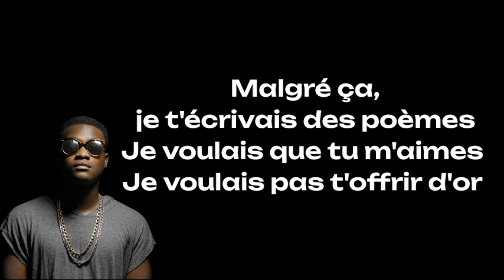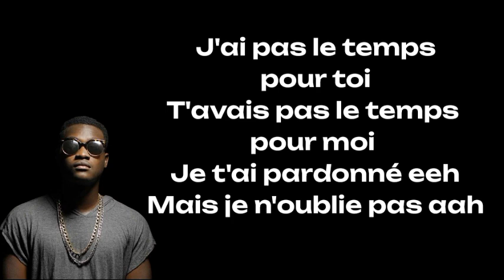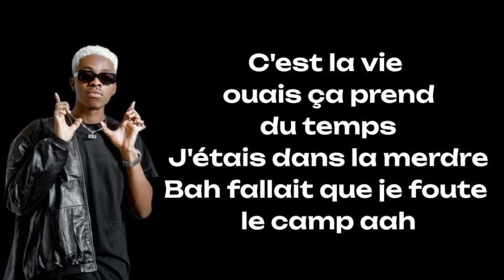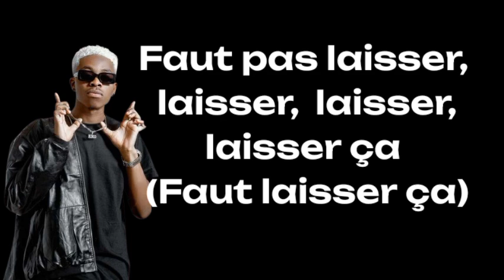Lyrics Le Papara ft KIKO - Faut Laisser Ça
Tête un ft de ce genre c'est à liker avant de voir la vidéo.Une fierté pour la musique du 228. Soutenons nous, il faut bien plus de motivation.